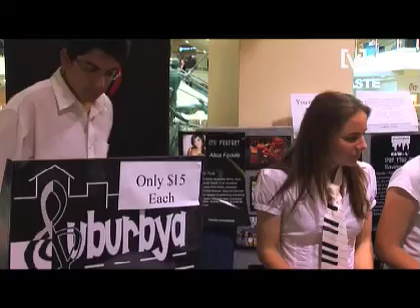Young Achievement Part 1 - The Skeanie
Young Achievement Australia teaches students how to run a business from set up to liquidation. These are some of the ideas that came out of the class of 2007.